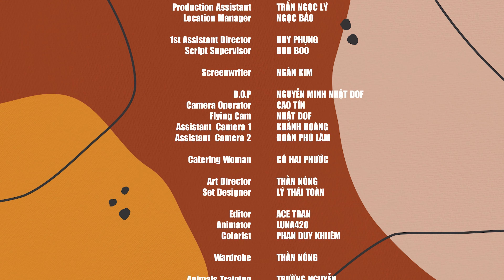THE MAGICAL FOREST - EP9: Monkey KingKong and Corgi ToTo Come Back Home With Rio/ Tiger Threatens?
In this video, Monkey KingKong and Corgi ToTo are lost in the deep forest. Something dangerous is threatening them, it seems like a fierce tiger is approaching. KingKong and ToTo were very scared.
Rio learned that his two friends were lost and immediately brought a hot air balloon to find KingKong and ToTo. They said goodbye to their new friends and returned to their home by hot air balloon. 3 adorable pets watch the sky and the vast forest together from above!

Don't forget to hit "LIKE" button if these adorable moments brought a smile to your face! Make sure to SUBSCIBE and join our growing community. Your support means the world to us! 🐾🔔